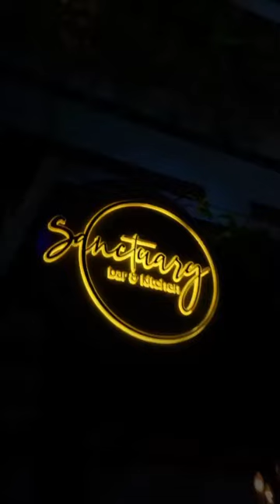sanctuary bar and kitchen dj at Saturday's 29_7-2023@@@